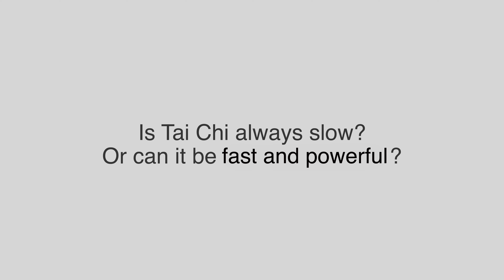Is Tai Chi always slow? A Tai Chi demonstration by Master Ren Guangyi 任广义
Tai Chi can be slow or fast. Watch the video for Master Ren's explanation.